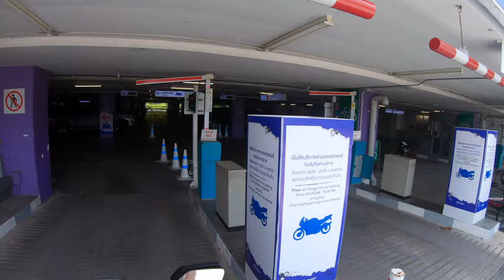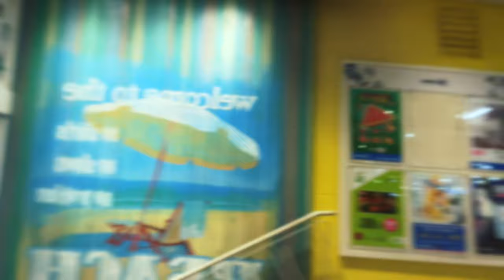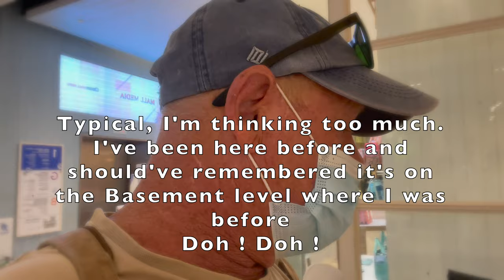Day to Day Situation 90 Day report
Just out day to day stuff stuck in Cha Am under top level restrictions due to "C" There are still things that have to be done though and so I'm taking you with me on the bike to Hua Hin to do my 90 Report at Immigration in the Mall Blueport. Enjoy the ride.